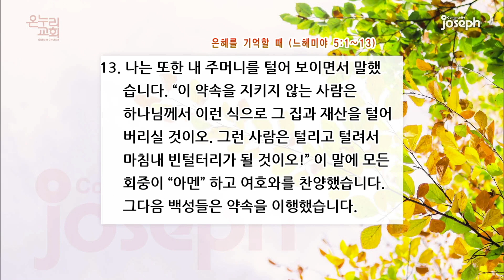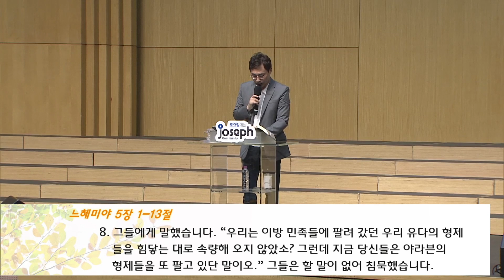"은혜를 기억할 때" 느헤미야5장1-13절 - 2020년 9월 26일 온누리교회 요셉청년부 | 김용민 목사 설교(기도회 포함)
- 설교자 : 김용민 목사
- 본문 : 느헤미야 5:1-13
- 제목 : 은혜를 기억할 때

십일조헌금 : 하나은행 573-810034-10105
주일헌금 : 하나은행 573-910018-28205
감사헌금 : 하나은행 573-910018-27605
해외선교 헌금 : 하나은행 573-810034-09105
비전헌금 : 하나은행 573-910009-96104